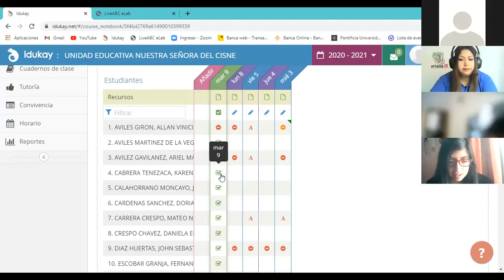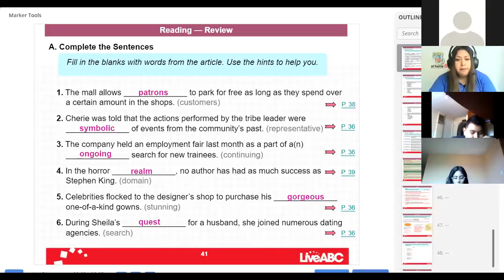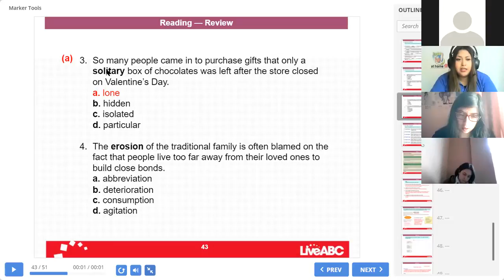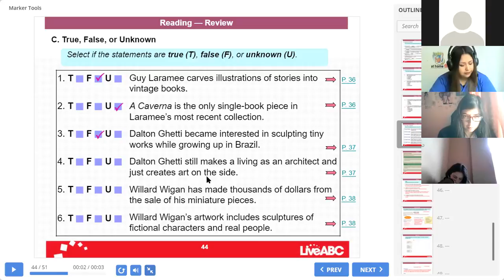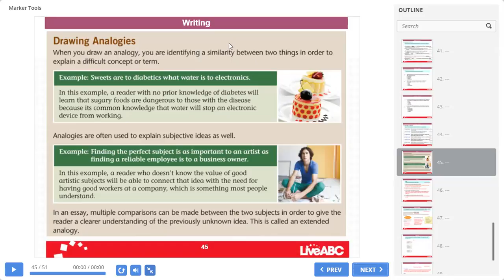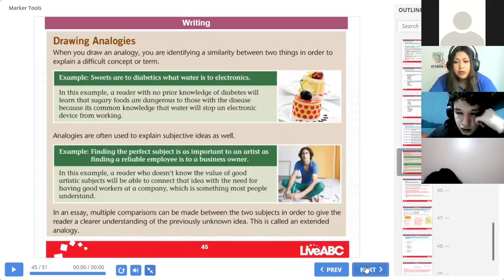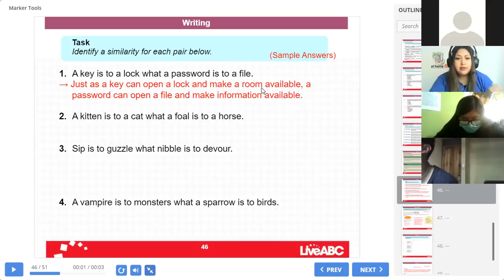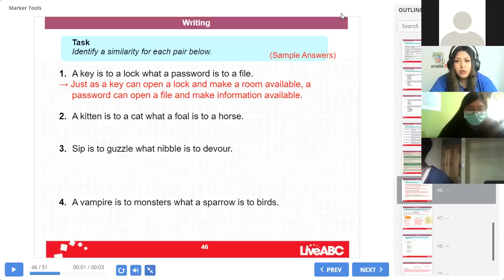3BGU B INGLÉS VIVIANA 09MAR2021